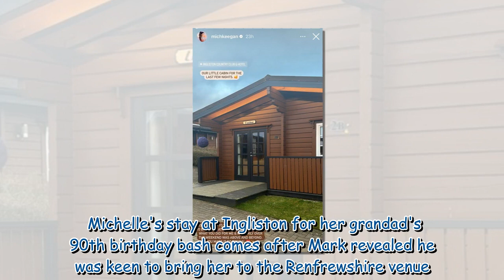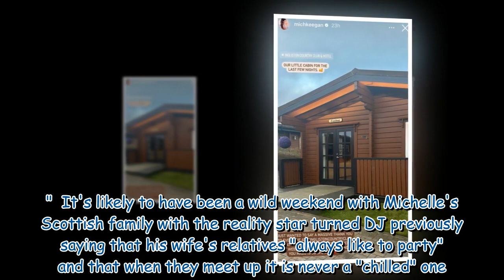Michelle Keegan spends weekend in Glasgow to celebrate grandad's 90th birthday